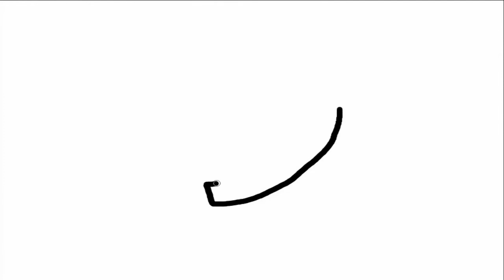how to draw and color cute watermelon ice cream | coloring pages for kids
drawing and coloring using drawing tablet "One by Wacom"